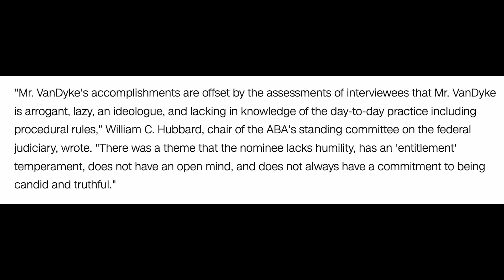Trump nominee breaks down, cries when called out for his bigotry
BREAKING: Trump’s judicial nominee just broke down and cried when he was called out for accusations of bigotry.